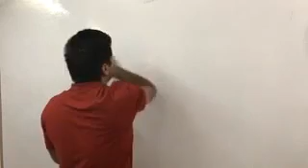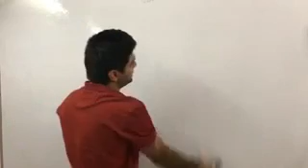Engineer Student जरूर देखें//Motivation by Abhinay Sharma Sir //Engineers का हाल का है ...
Social Media .

Mujhe ummed h appko YOUR OPINION (FOR JOB) ka yeh episode pasand aaya hoga aur pasand aaye toh mere channel ko like , share aur subscribe jarrur karren kyuki m appk lia roj aisehi acchi videos le k aata rehta hu.

 Thnx ??